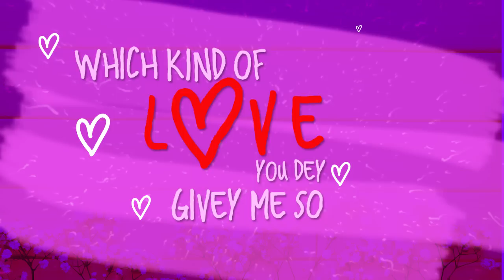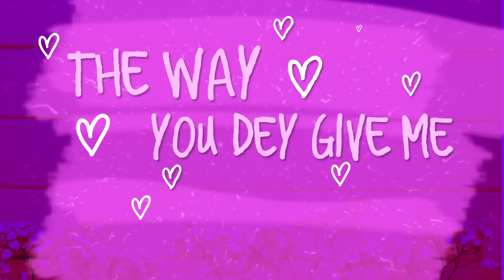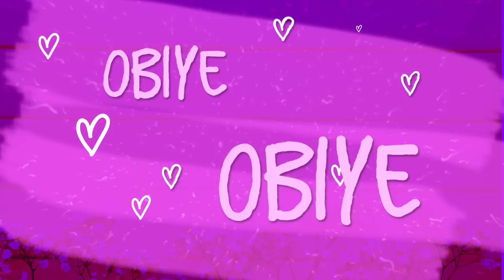Immaculate Dache - Obiyekum (Lyric Videos)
Immaculate Dache releases Obiyekum, her 1st single off Dache Entertainment on August 23, 2017 as a build up to her debut album in 2018. "As an artist, when I create music that I connect with deeply, it brings me a sense of excitement that words can’t describe” said Miss Dache. "That's how I feel about "Obiyekum" and the projects I’m working on and I can't wait to share them with everyone." Obiyekum was produced by the extremely talented Tee-Y-Mix